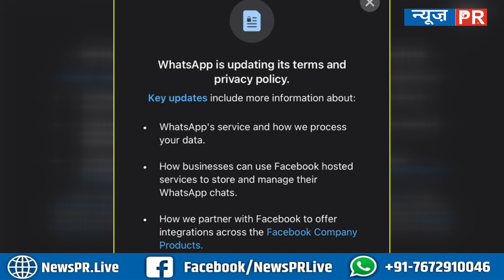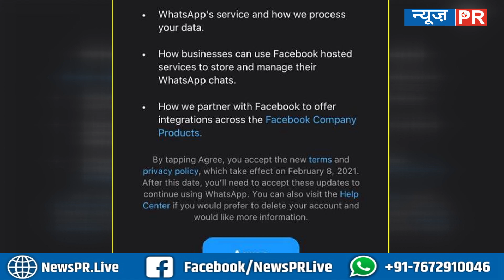अब Whatsapp भी करने लगा है चोरी, आपके सीक्रेट Data के साथ कहीं हो न जाए बड़ा खेल |NEWSPR